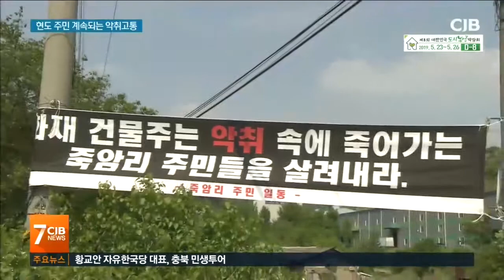폐기물 처리 언제나...재난 수준